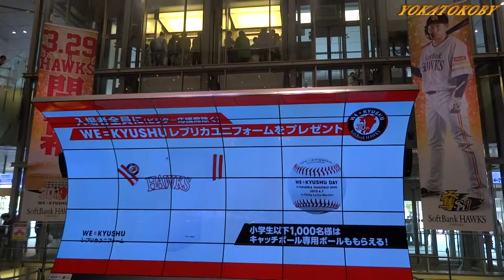大型有機EL曲面型デジタルサイネージ (博多駅) 福岡ソフトバンクホークス 3.29 HAWKS 開幕